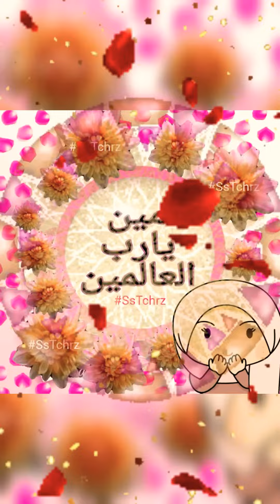Shaban Ka Chand Mubarak | WhatsApp Status | Islamic Status | Naat | Islamic Months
Shaban Ka Chand Mubarak | Shaban | 2022 | 1443 | WhatsApp Status